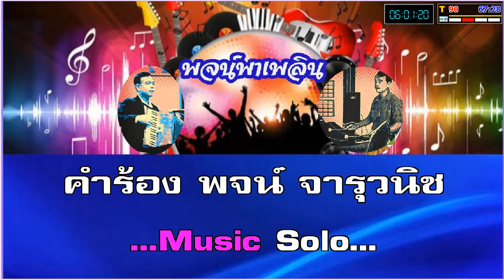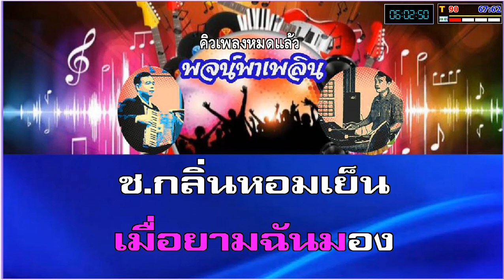ซุ้มกล้วยไม้ คาราโอเกะ มัณฑนา โมรากุล ร้องคู่ Eb